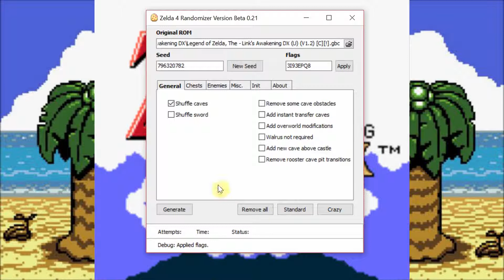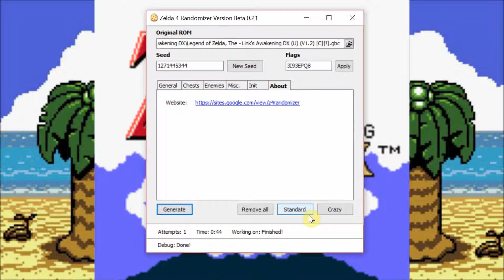NEW SEED + FIRE ROD | Link's Awakening Randomized | Part 4~Cyber Sorcerer